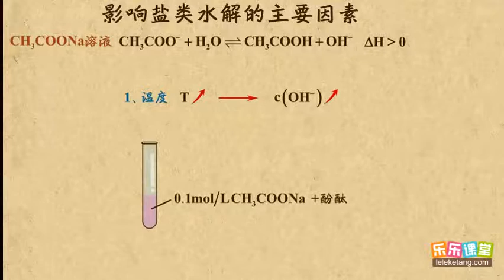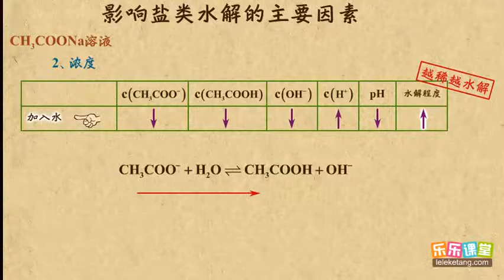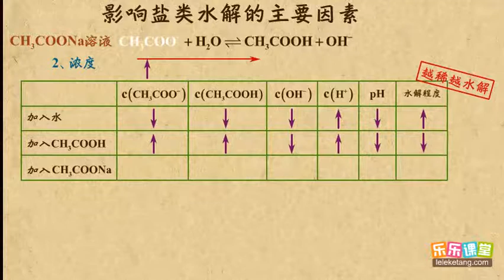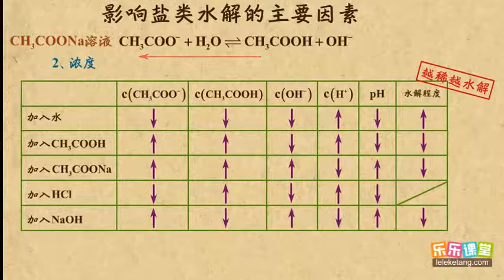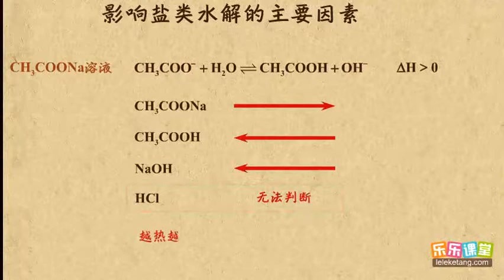06影响盐类水解的主要因素1 水溶液中的离子平衡（2）高中化学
06影响盐类水解的主要因素1    水溶液中的离子平衡（2）高中化学